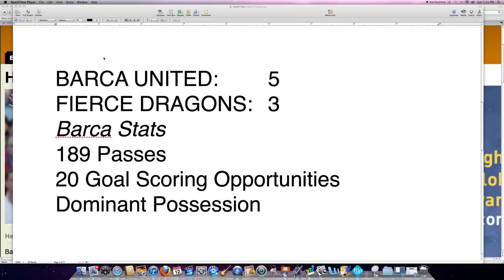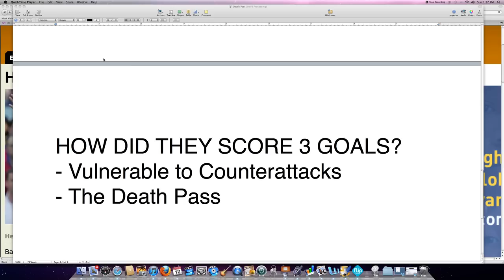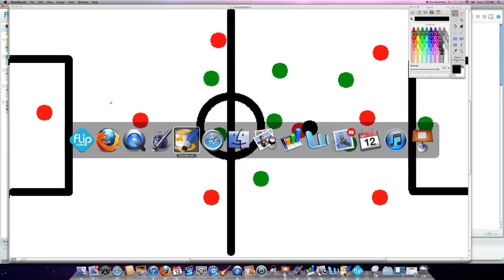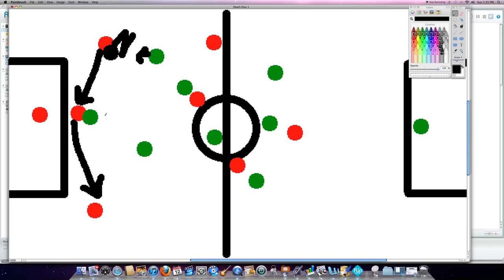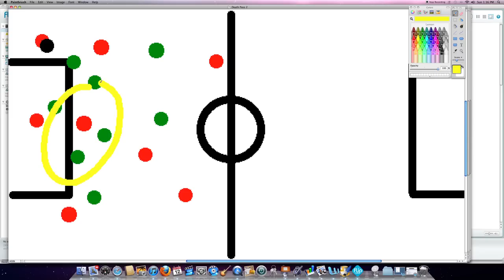The Death Pass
Why getting back on defense is so crucial, and the one pass on the field that can kill your team.